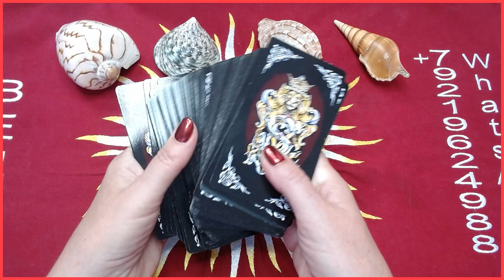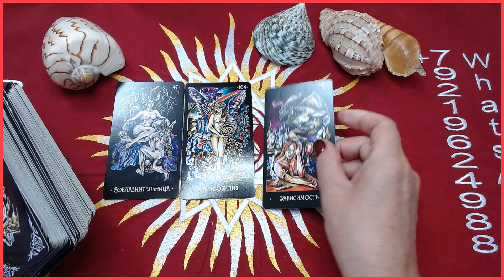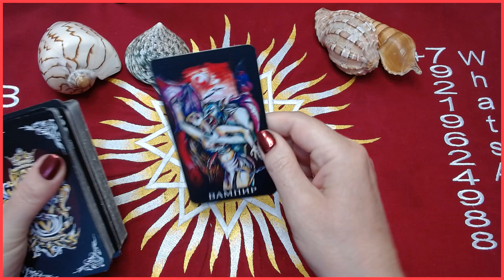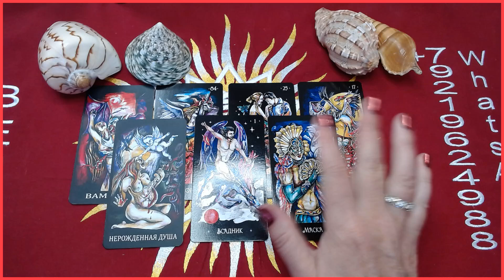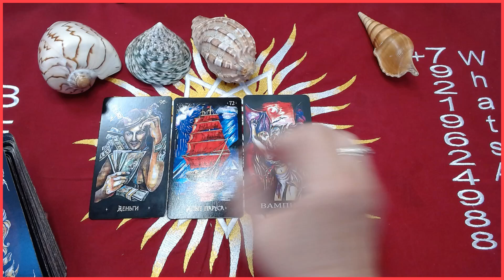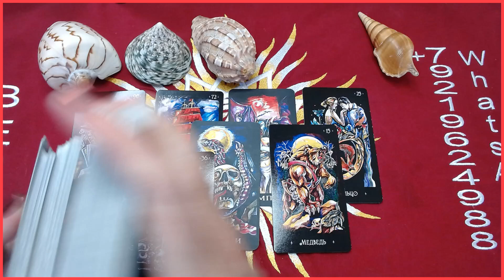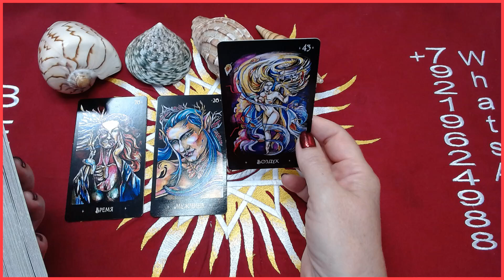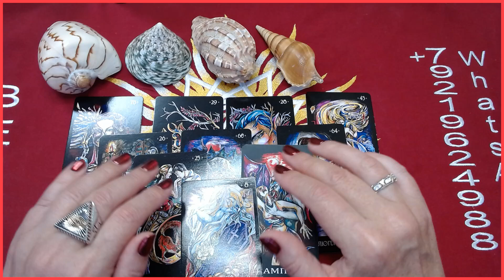ВРЕТ ЛИ ЗАГАДАННЫЙ ЧЕЛОВЕК таро онлайн Светлана ВЕДА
Рада приветствовать Вас на своем канале! Надеюсь что наше общение принесет Вам, а так же мне много положительных эмоций. Постараюсь быть для Вас полезной. Всегда рада помочь Вам в достижении Ваших целей, исполнении Ваших самых сокровенных мечт и желаний.
Для записи на личную консультацию:
 Для желающих оказать помощь в развитии канала:
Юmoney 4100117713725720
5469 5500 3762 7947 карта Сбербанка Держатель карты БОРИСОВА СВЕТЛАНА СТАНИСЛАВОВНА (SVETLANA BORISOVA)
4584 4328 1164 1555 карта Альфа-Банка Держатель карты БОРИСОВА СВЕТЛАНА СТАНИСЛАВОВНА (SVETLANA BORISOVA)
 В ТЕКСТЕ ДЕНЕЖНОГО ПЕРЕВОДА НИЧЕГО НЕ ПИШИТЕ
ПОДПИСАВШИСЬ, ВЫ СТАНОВИТЕСЬ ЧАСТЬЮ НАШЕЙ БОЛЬШОЙ ВОЛШЕБНОЙ СЕМЬИ